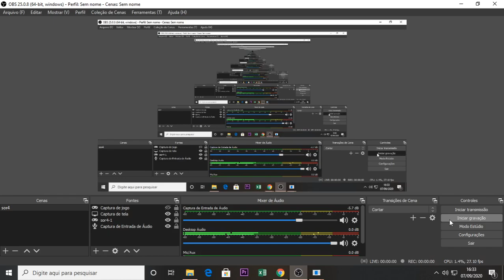Streets of Rage 4 - Mania Stage 6 - Axel Stone - Rank S (starts in 22:42)